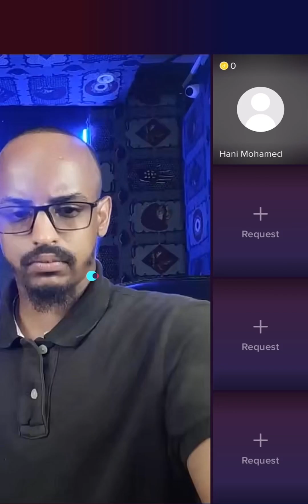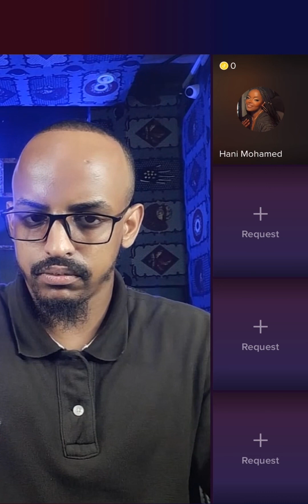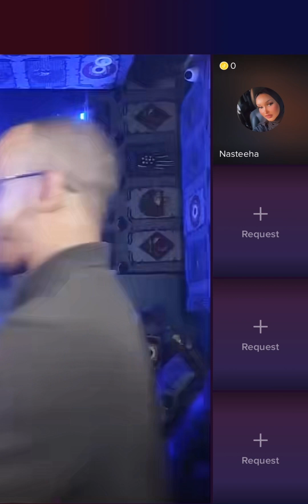Xaliye oo sii xun loogalay xaliimooyinka kuso jesteen😱😱🤣